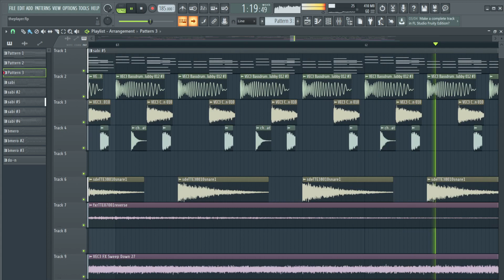【オリジナル曲】 K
ジャンルはわからない
やりたいように作った